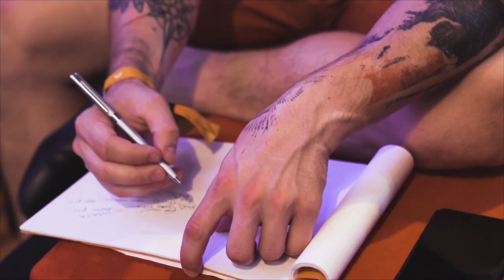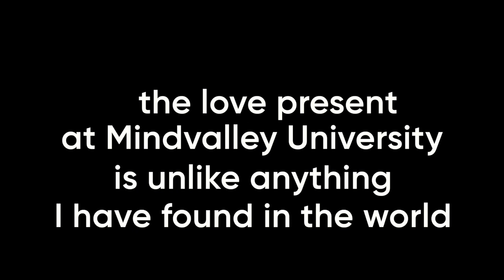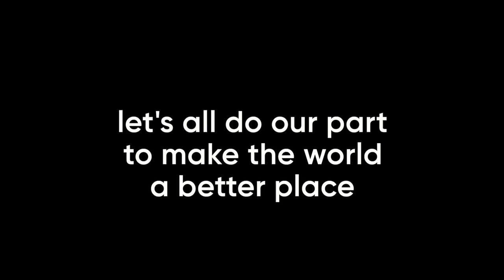Experience Mindvalley University - Skip Kelly's Vlog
In 2017, I tried an experiment. I wanted to move to Barcelona 🇪🇸 for a month with my kids and live life in a new city, make friends and experience the culture.

But I very rapidly realised that such an experiment would work great if I could convince friends and other enthusiastic lifestyle hackers 💡 to come and join me. So I put up a post on Facebook and asked if anybody wanted to move to Barcelona during that same week. I suggested that we would rent a co-working space, mastermind, create talks & events to elevate each other, even help teach new ideas 💭 to each other’s kids. Ideas that the children can’t learn in regular school 🏫.

1,000 people commented on my post and said they would do it. I assume maybe 10 or 20 of them would actually take it seriously. But 300 people showed up in Barcelona. 300! 😮 That was the genesis of a project that became called Mindvalley University 🎓. From there, Mindvalley University expanded to Tallinn 🇪🇪 and then Pula, Croatia 🇭🇷.

And now over 1500+ people will be coming to Tallinn, Estonia this summer ☀️ to participate in this beautiful experiment in co-creating, transformation, human connection and magic ✨.

It’s so hard to describe in words what happens in Mindvalley University. This is Skip’s story of what happened at the 3rd Mindvalley University in 2019 in Pula, Croatia 🌊.

If you choose to take part - this will be one of the most mind-blowing experiences of your life 💥. Imagine 300 user generated events, amazing a-fest level parties 🎉, a thriving community, world class speakers 🌍 - all in the quaint gorgeous medieval city of Tallinn, Estonia 🏰.

Check the website for details on what to expect and experience